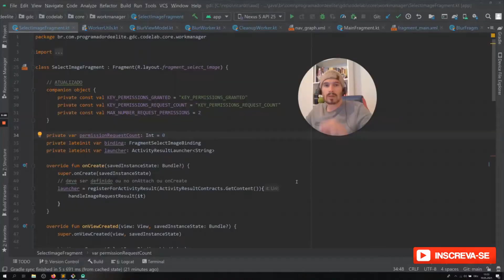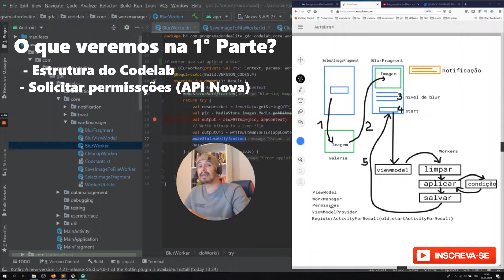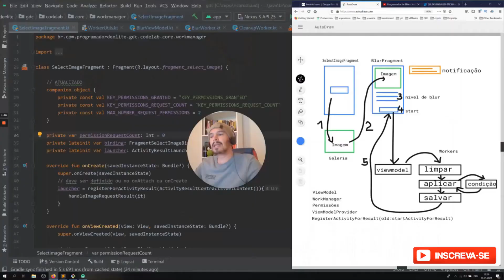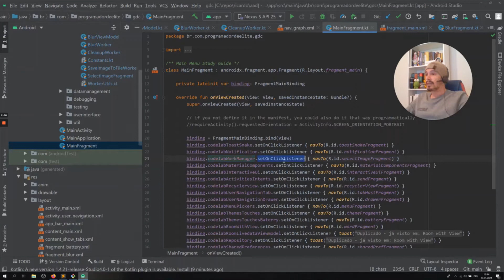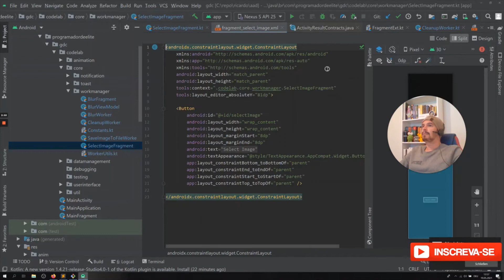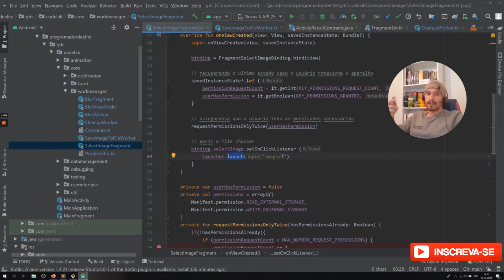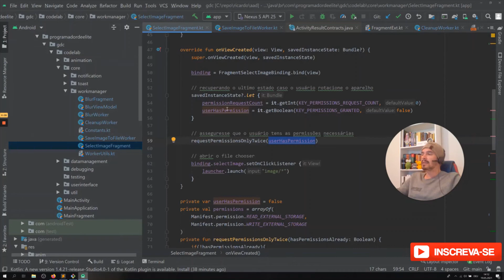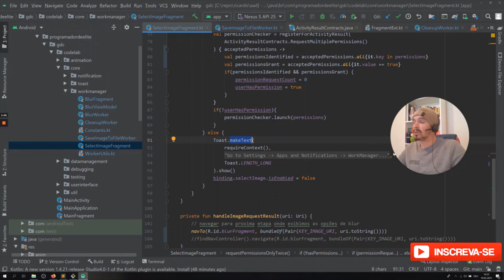🔨 [WORKMANAGER] Como Executar Tarefas (Threads) Em Segundo Plano (Background) no Android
🔨 Como Executar Tarefas (Threads) Em Segundo Plano (Background) no Android usando o [WORKMANAGER]

Você gostaria de entender quais são os casos de uso do workmanager? Quando usar e para que serve? Precisa realizar alguma tarefa em segundo plano? Ou você deseja que sua tarefa seja somente executada durante o carregamento da bateria? Ou somente quando a internet esteja ilimitada? O WorkManager, que foi introduzido junto com os componentes de arquitetura Jetpack do Android, foi criado para resolver e executar estes tipos de tarefas.

A biblioteca do Android WorkManager (que foi introduzida com o Android Jetpack) facilita o agendamento de tarefas (Threads) adiáveis em segundo plano(em Background) que devem ser executadas mesmo se o aplicativo for encerrado ou o dispositivo for reiniciado.

Com o Work Manager você pode definir seus critérios de trabalho, você pode definir restrições de execução tais como: atraso inicial para a execução da tarefa, você pode definir tarefas únicas ou periódicas, definir estratégias de retry(tentativas de repetição), você pode cancelar suas tarefas com muita facilidade e acima de tudo, você sempre pode monitorar o estado da sua tarefa que esta rodando em segundo plano (em Background) a qualquer momento.

Você precisa sincronizar fotos com um servidor ou fazer uma limpeza diária do cache? Então o WorkManager é a biblioteca para você! Como o WorkManager é compatível com API 14+ e segue as melhores práticas de integridade do sistema, é a abordagem recomendada para lidar com a maioria das tarefas de execução em segundo plano (em Background) no Android.

Neste vídeo, falaremos sobre tudo isso e muito mais. Você aprender noções básicas e como iniciar threads em background em um tutorial fácil e simples. Tudo mastigadinho e com código fonte no final para sua consulta e melhor aprendizado.

00:00 Como executar tarefas em segundo plano usando o workmanger no android studio?
2:00 Conteúdo programático da certificação Google Android Developer
2:20 Como criar a estrutura necessária para executar tarefas em segundo plano no android?
6:20 Como o aplicativo de estudos foi estruturado e definido no navigation graph?
10:40 Como solicitar permissões com a nova API da google no android studio?

15:18 Como abrir uma tela solicitando a permissão no android studio?
16:00 Como verificar se a permissões de acesso foram dadas ao usuário no android?
17:00 Como limitar a quantidade de solicitações de permissões no android studio?
18:30 Como solicitar multiplas permissões ao mesmo tempo com a nova API no android?

💎 CRESÇA COMIGO, ACOMPANHE O CANAL

🎯 3 MANEIRAS PARA FAZER SEU "PÉ DE MEIA" NA EUROPA - PARTE 1 (COMO ENGENHEIRO DE SOFTWARE)